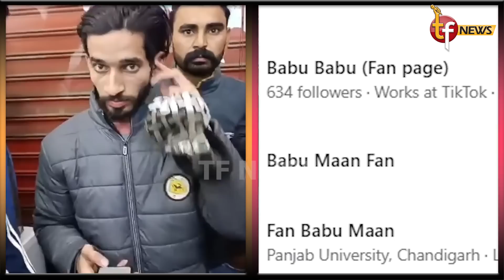ਬੱਬੂ ਮਾਨ ਫੈਨ ਪੇਜ ਤੋ ਦਿੰਦਾ ਸੀ ਧਮਕੀਆ,ਅੱਜ ਚੱਕ ਲਿਆ ਨੌਜਵਾਨਾਂ ਨੇ, ਵੇਖੋ ਕਿਵੇਂ ਮਾਫ਼ੀਆ ਮੰਗਦਾ ਫਿਰਦਾ ਹੁਣ